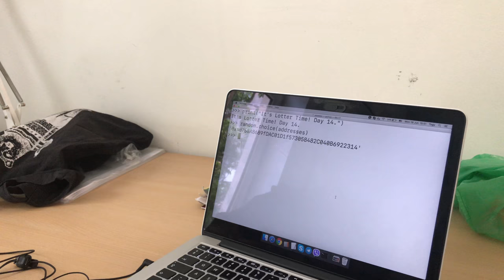OS.University Token Lottery | DAY 14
And the winner is: 0x4d758A8689fDAC01D1f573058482C040B6922314 Congratulations!